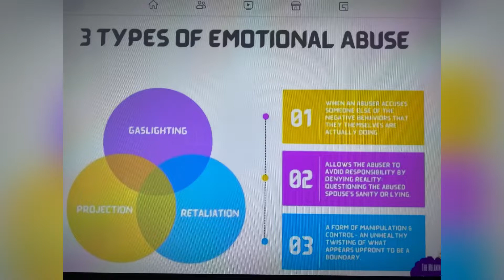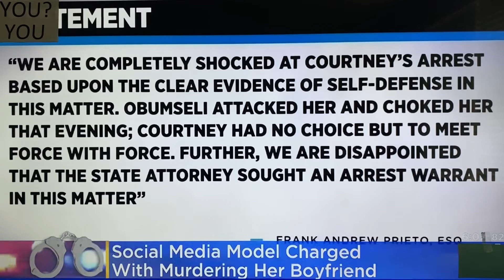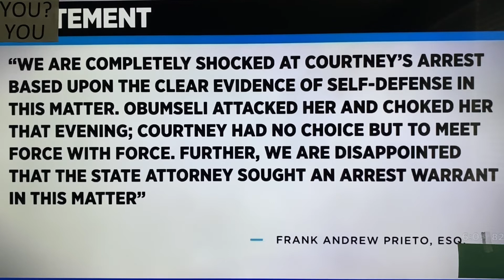MIAMI, FLORIDA SOCIAL MEDIA MODEL COURTNEY CLENNEY 26 ARRESTED IN HAWAII ON 2nd DEGREE MURDER OF BF!